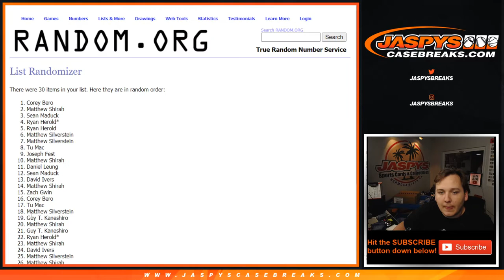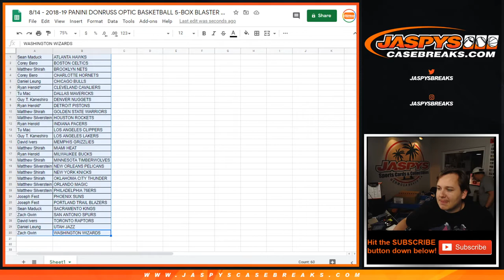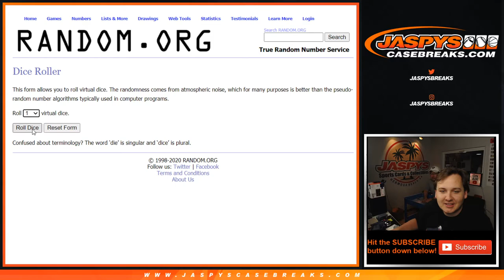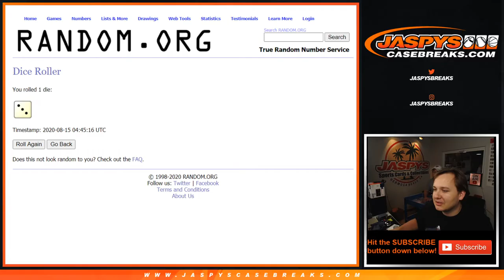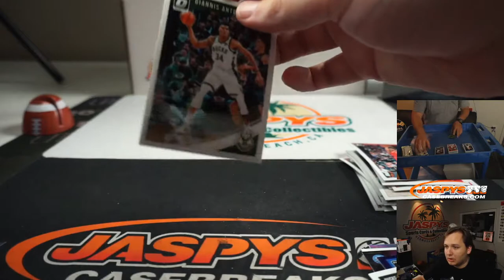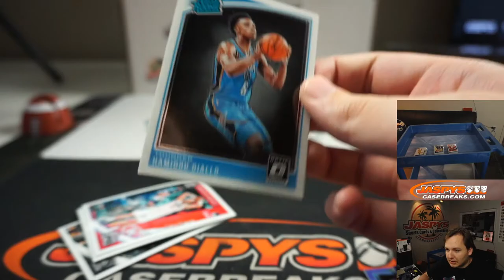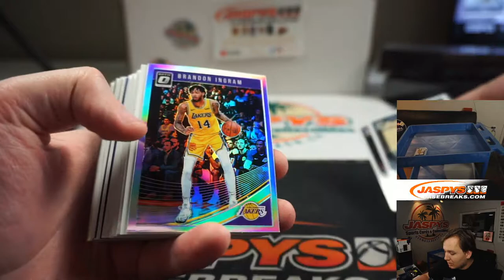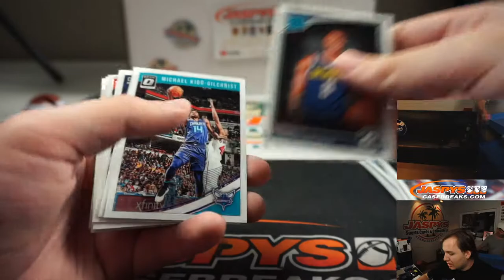8/14 - 2018-19 PANINI DONRUSS OPTIC BASKETBALL 5-BOX BLASTER BREAK #1 *2 RANDOM TEAMS EACH*